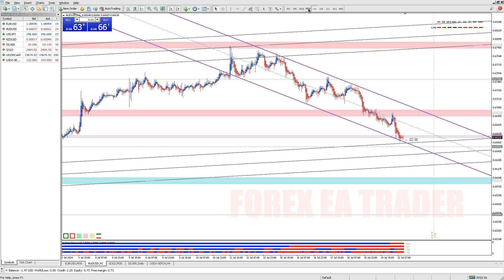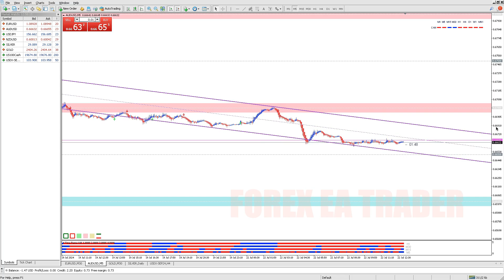Will Forex Trading Be Replaced By AI - Will Artificial Intelligence Replace Forex Trading - FOREX EA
Will Forex Trading Be Replaced By AI - Will Artificial Intelligence Replace Forex Trading - FOREX EA TRADER. Will forex trading be replaced by AI - Will Artificial Intelligence replace forex trading. The integration of AI in Forex trading has been growing, and it has already transformed many aspects of the market. However, the complete replacement of human traders by AI is unlikely for several reasons. Fxdreema tutorial - How to create forex trading robots EAs no coding - FOREX EA TRADER.